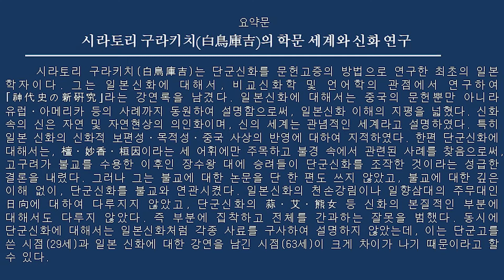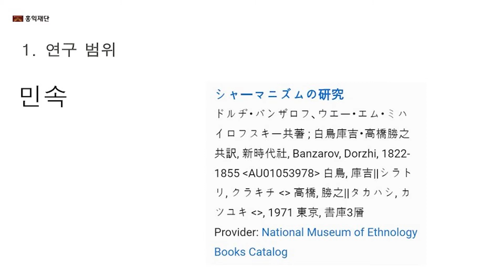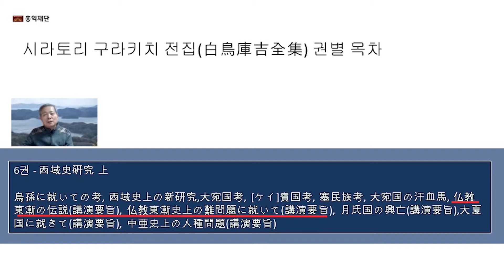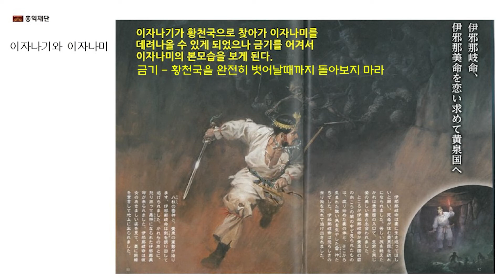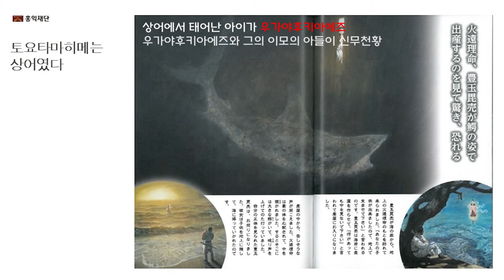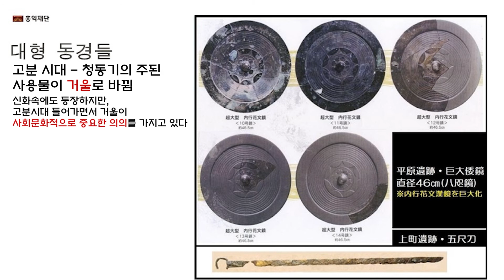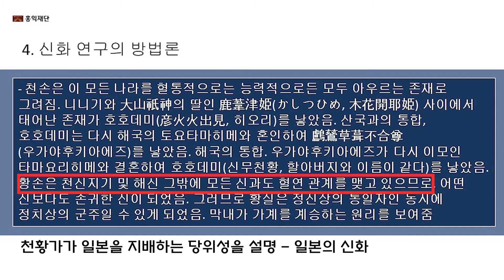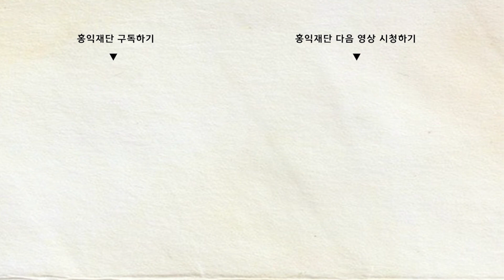시라토리 구라키치(白鳥庫吉)의 학문 세계와 신화 연구 l 이근우 교수(부경대)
시라토리 구라키치(白鳥庫吉)는 단군신화를 문헌고증의 방법으로 연구한 최초의 일본 학자이다. 그는 일본신화에 대해서, 비교신화학 및 언어학의 관점에서 연구하여 ｢神代史の新硏究｣라는 강연록을 남겼다. 일본신화에 대해서는 중국의 문헌뿐만 아니라 유럽ㆍ아메리카 등의 사례까지 동원하여 설명함으로써, 일본신화 이해의 지평을 넓혔다. 신화 속의 신은 자연 및 자연현상의 의인화이며, 신의 세계는 관념적인 세계라고 설명하였다. 특히 일본 신화의 신화적 보편성ㆍ목적성ㆍ중국 사상의 반영에 대하여 지적하였다. 한편 단군신화에 대해서는, 檀ㆍ妙香ㆍ桓因이라는 세 어휘에만 주목하고 불경 속에서 관련된 사례를 찾음으로써, 고구려가 불교를 수용한 이후인 장수왕 대에 승려들이 단군신화를 조작한 것이라는 성급한 결론을 내렸다. 그러나 그는 불교에 대한 논문을 단 한 편도 쓰지 않았고, 불교에 대한 깊은 이해 없이, 단군신화를 불교와 연관시켰다. 일본신화의 천손강림이나 일향삼대의 주무대인 日向에 대하여 다루지지 않았고, 단군신화의 蒜ㆍ艾ㆍ熊女 등 신화의 본질적인 부분에 대해서도 다루지 않았다. 즉 부분에 집착하고 전체를 간과하는 잘못을 범했다. 동시에 단군신화에 대해서는 일본신화처럼 각종 사료를 구사하여 설명하지 않았는데, 이는 단군고를 쓴 시점(29세)과 일본 신화에 대한 강연을 남긴 시점(63세)이 크게 차이가 나기 때문이라고 할 수 있다.